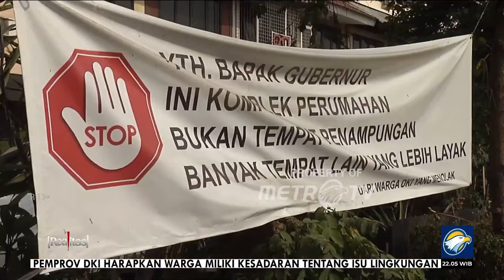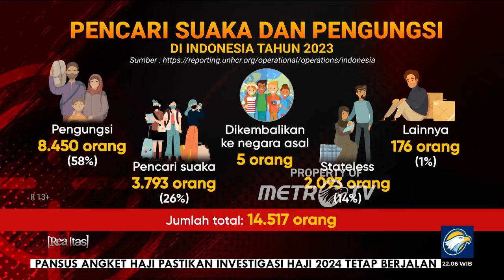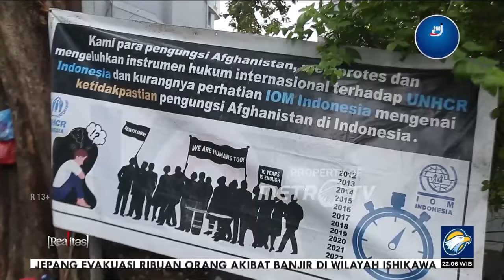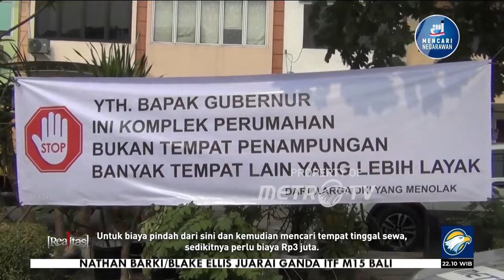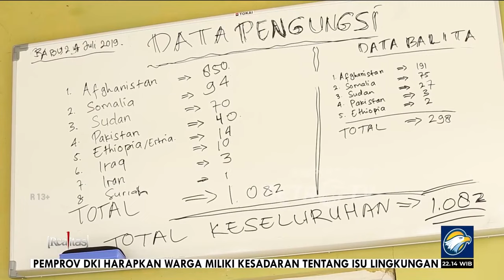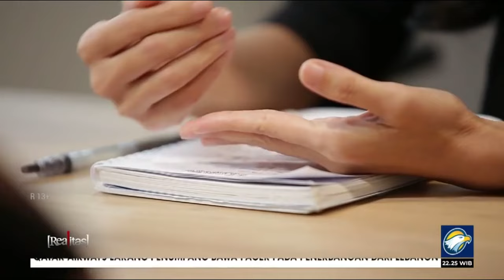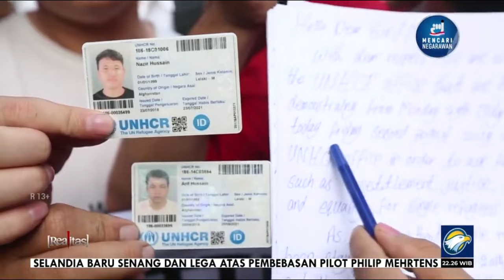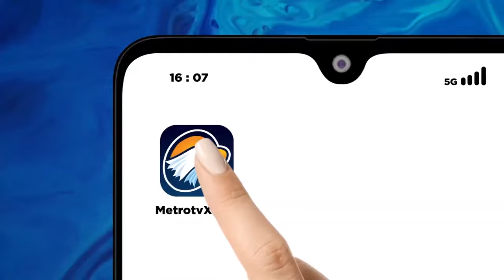Realitas - Tiada Usai Urus Pengungsi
METRO TV - Jumlah pencari suaka dan pengungsi di Indonesia terus bertambah dari tahun ke tahun. Jumlah yang terdaftar di akhir 2023 mencapai 12.295 orang. Per april 2024 jumlahnya bertambah menjadi 13.045 orang. Gelombang pencari suaka dan pengungsi internasional tak berkesudahan mendera indonesia...